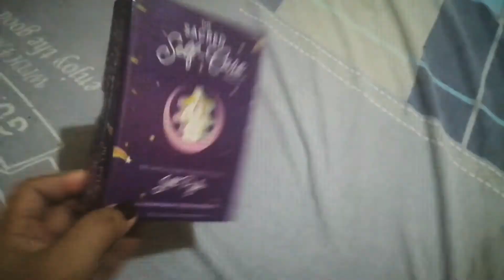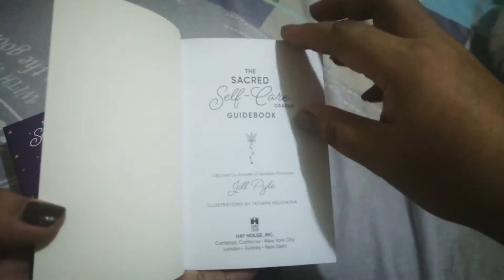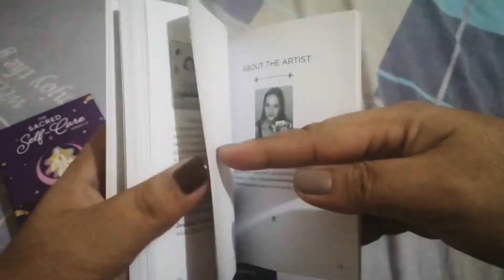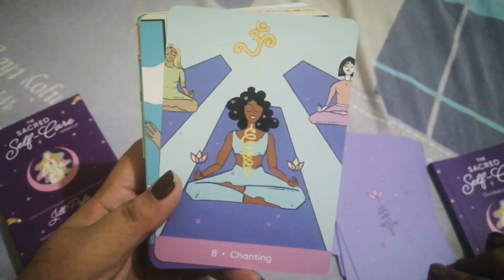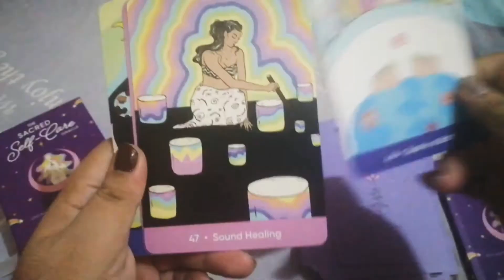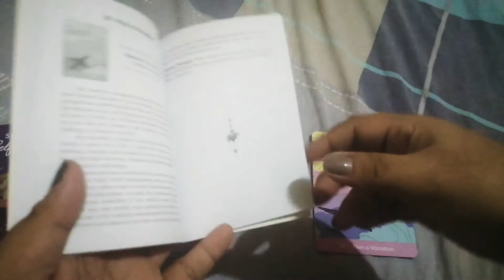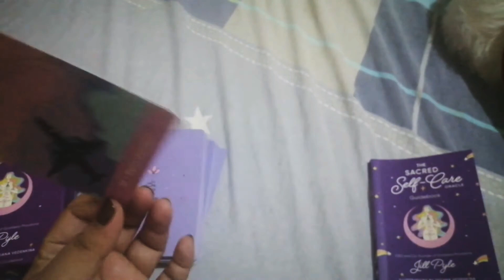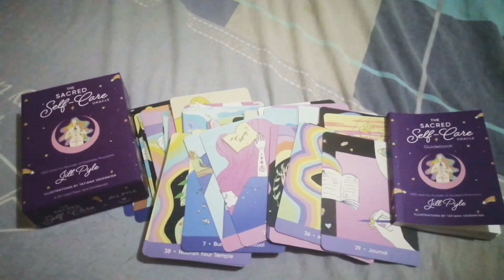The Sacred Self-Care Oracle Cards (by Jill Pyle) ~ Unboxing + Flip-through + First Impression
This video is just for the purpose of showing you how The Sacred Self-Care Oracle Cards by Jill Pyle looks like, what it includes, and for you to be able to see each card and what the guidebook contains to help out oracle/tarot readers or non-oracle/non-tarot readers, decide if this deck will resonate with them. :)

Author: Jill Pyle

If you want to jump directly to the following mentioned below, click the time stamp.
Guidebook: 00:04:32
Deck Flipthrough: 00:08:35
Sample Reading: 00:16:55